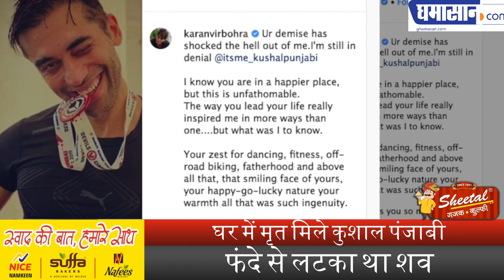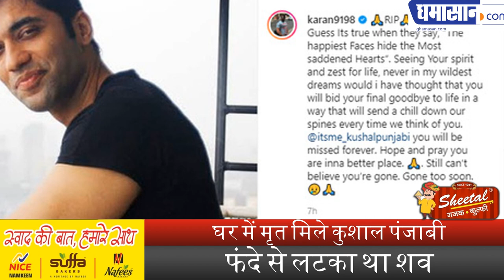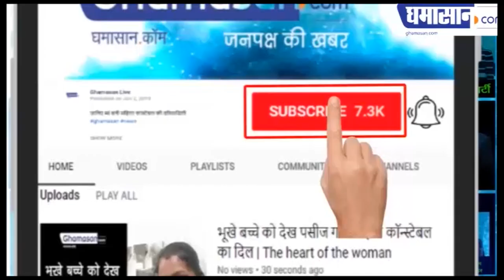Salman के Co-Actor Kushal Punjabi ने किया सुसाइड, फांसी पर लटका मिला शव | Kushal Punjabi Passed Away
घर में मृत मिले Kushal Punjabi,
फंदे से लटका था शव